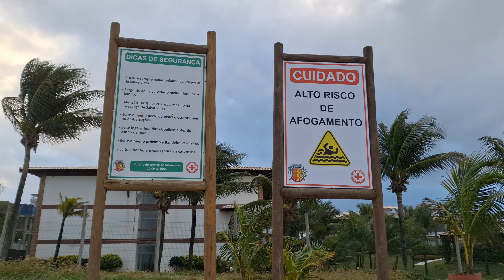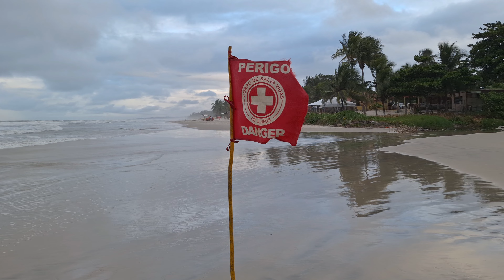Mudanças no tempo litoral de Ilhéus.